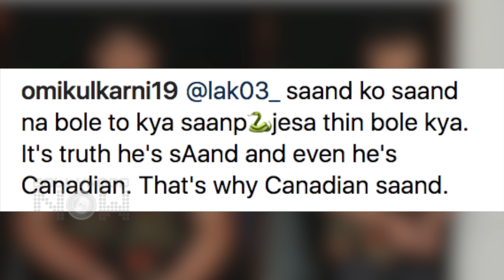Akshay Kumar Son Aarav Bhatia BODY SHAMED For Being Fat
AkshayKumar son AaravBhatia got trolled recently for being overweight. Watch the video to know more.